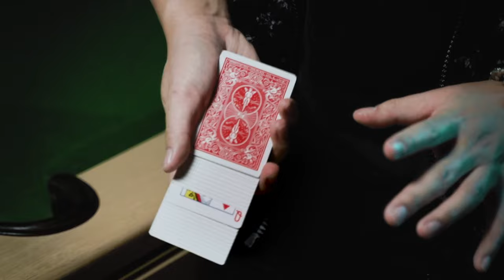Card Magic Made Easy: Limited 5 - Trick Bundle Black - lepetitmagicien.com